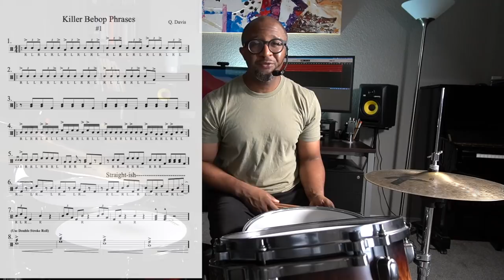8 KILLER BEBOP DRUM PHRASES FOR SOLOING | Jazz Drummer Q-Tip of the Week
In this jazz drummer Q-Tip of the week free drum lesson, I break down 8 killer bebop drum phrases for soloing and sounding like a real jazz drummer. Learning bebop drum set language and vocabulary will help EVERY drummer expand their drum soloing techniques, skills and approaches. The 8 killer drum phrases that I demonstrate in this free jazz drum set lesson are staple phrases and vocabulary of every great jazz drummer. Make sure you download the free PDF of these 8 killer bebop drum phrases!

ZILDJIAN CYMBALS
22" Dry Complex II Prototype
17" K Dark Crash
14" K Custom Special Dry Hi Hats

TAMA STARCLASSIC DRUMS
14X18 BD
16X14 FT
14X14 FT
8X12 TT
6.5X14 Snare Drum (Starphonic Copper)

Quincy Davis Signature Stick

00:00 - Playing Introduction
00:23 - Description of the Lesson
01:26 - Why should you learn bebop language?
02:03 - Playing Interlude Using 8 Killer Bebop Drum Phrases
02:25 - Killer Bebop Drum Phrase #1
04:48 - Killer Bebop Drum Phrase #2
05:48 - Killer Bebop Drum Phrase #3
06:32 - Killer Bebop Drum Phrase #4
08:10 - Killer Bebop Drum Phrase #5
08:48 - Killer Bebop Drum Phrase #6
09:59 - Killer Bebop Drum Phrase #7
10:47 - Killer Bebop Drum Phrase #8
11:48 - Improv Using 8 Killer Bebop Drum Prases